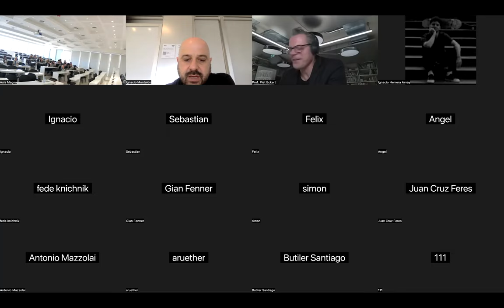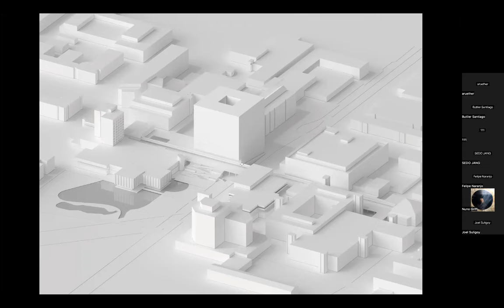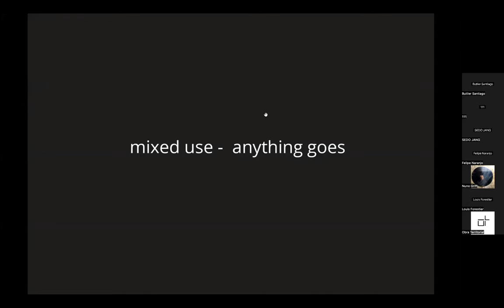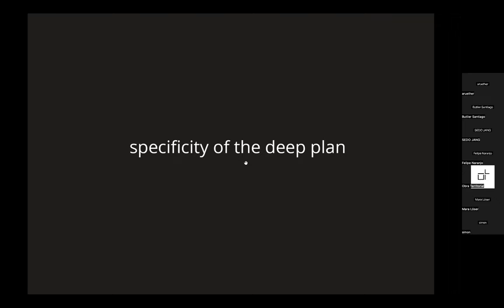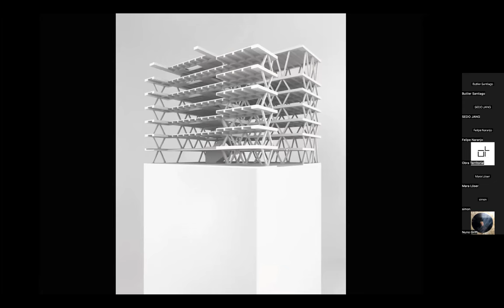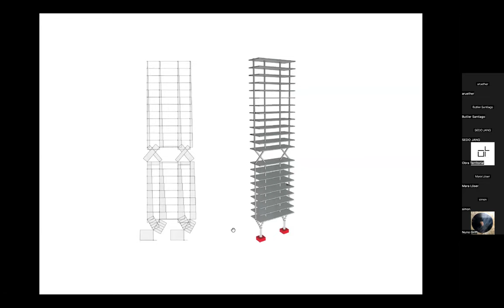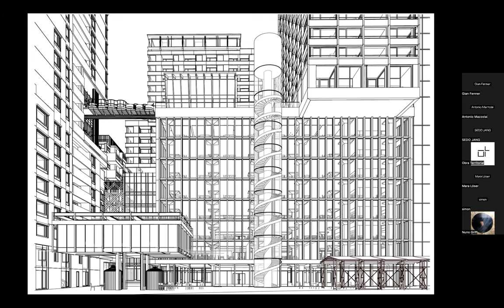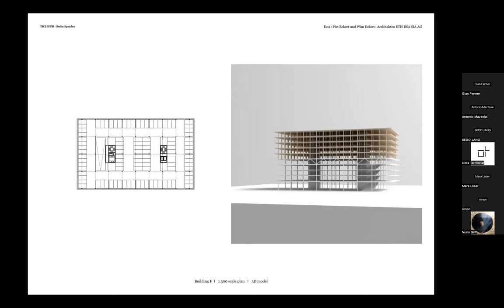BIG AND EXTRA - LARGE SCALE OPERATIONS - UNIVERSIDAD TORCUATO DI TELLA BUENOS AIRES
Lecture by Piet Eckert - UTDT. Di Tella Architecture. Project IV. Professor Ignacio Montaldo (moarqs architects) and Professor Sofia Cacchione, arch